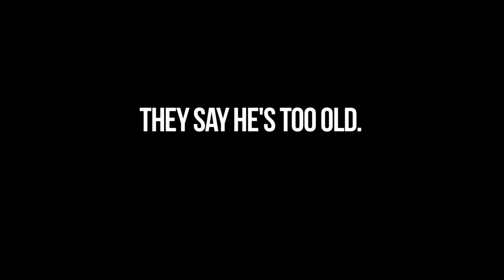Evander Holyfield - Redemption in America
Evander Holyfield prepares to defend his WBF heavyweight title in a 12-round championship bout against Sherman "The Tank" Williams on January 22, 2010. Five-time World Heavyweight Champion Evander "The Real Deal" Holyfield has fought former Heavyweight Champions Mike Tyson, George Foreman, Larry Holmes, Riddick Bowe, Lennox Lewis, Michael Moorer and James "Buster" Douglas - Pay Per View